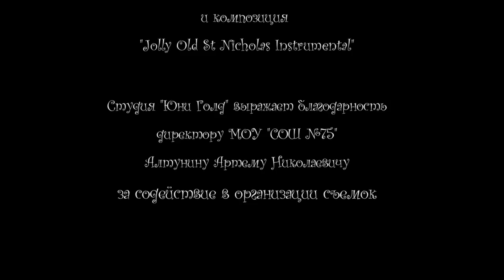Двигатель торговли (детский юмористический сериал)